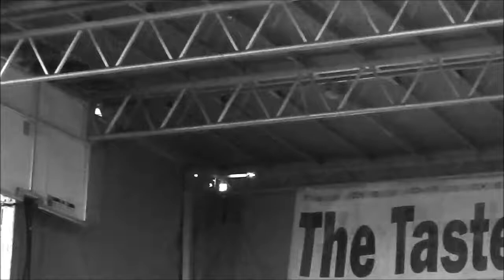Rattles - Come Together by The Beatles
Live at The Taste of Lawrence
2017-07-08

0:18 sec - keep on truckin
1:20 vogue/swim/thriller hybrid

Support Local Talent is appreciated!